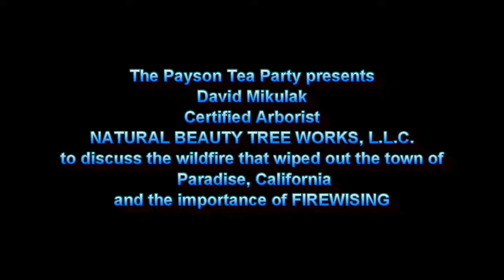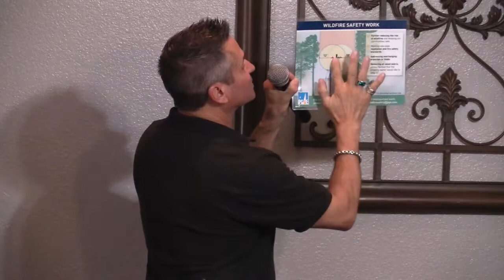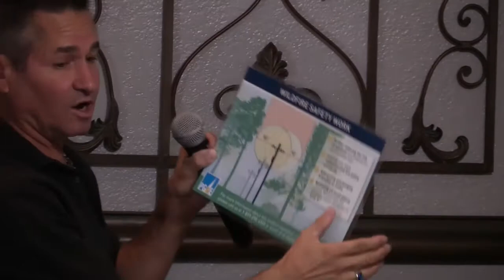20190521 Payson Tea Party presents Arborist David Mikulak